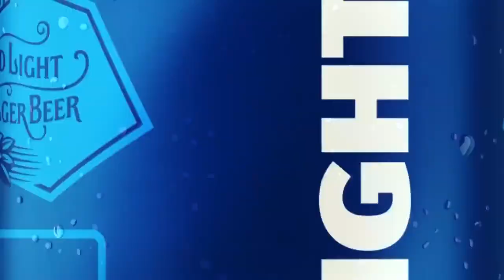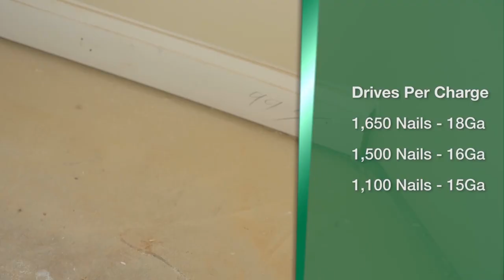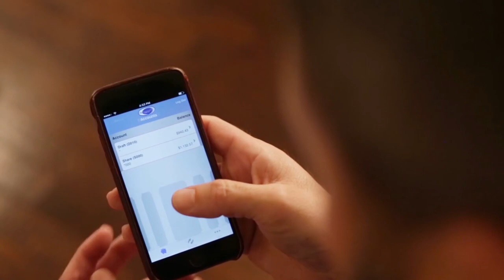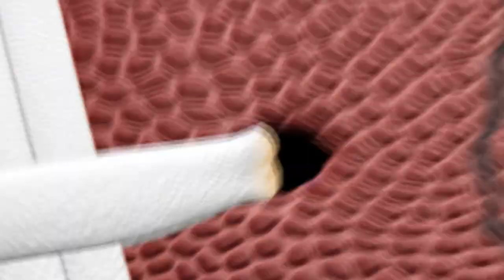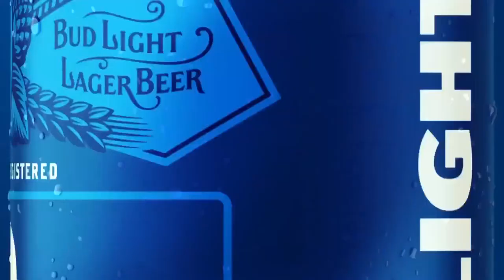The Chris Willis Show 9 17 2017